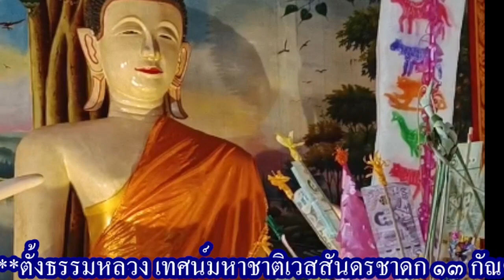เทศน์มหาชาติวัดบ้านใหม่ กัณฑ์ ฉกษัตริย์ (๑๒) โดย.พระครูโสภณวัฒนวิกรม .23-02-67-(ศ.)